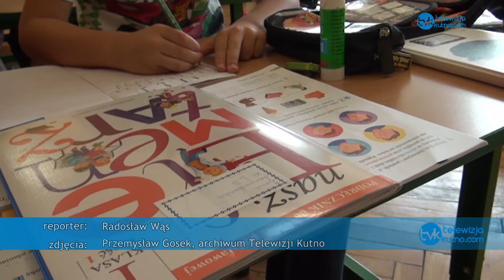Gmina Kutno wyróżnia najlepszych uczniów